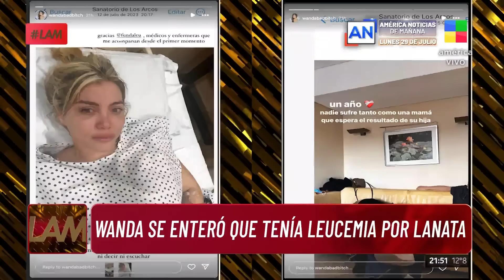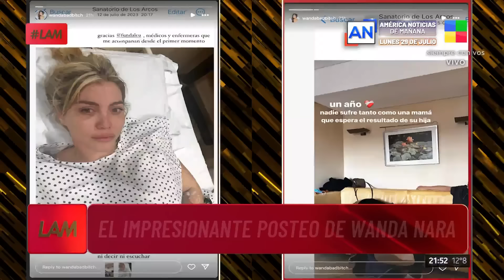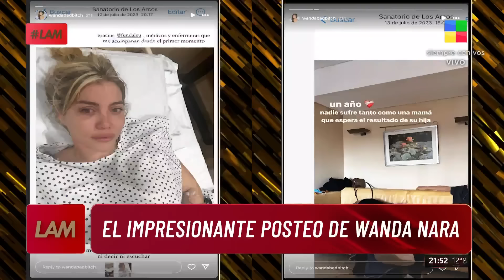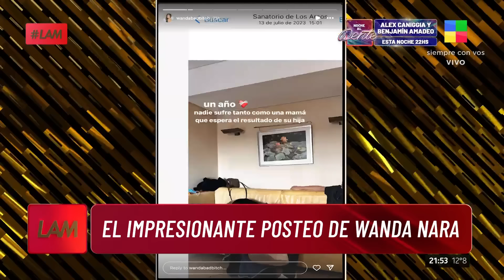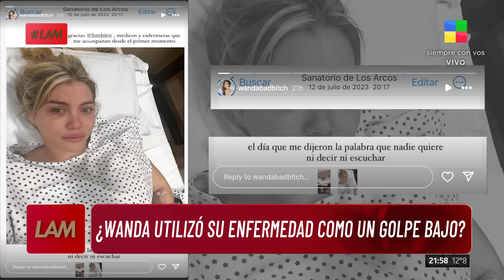🔵 ¿WANDA NARA se enteró que tenía leucemia por JORGE LANATA?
La empresaria publicó un posteo a 1 año de haber anunciado su enfermedad.